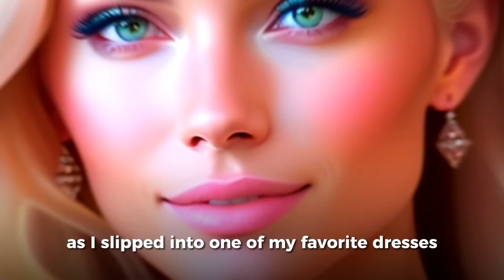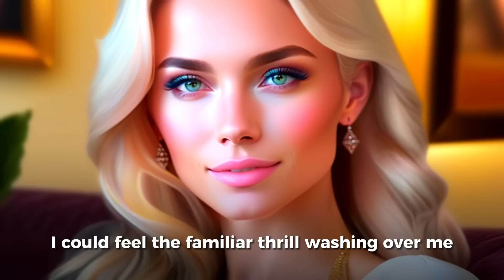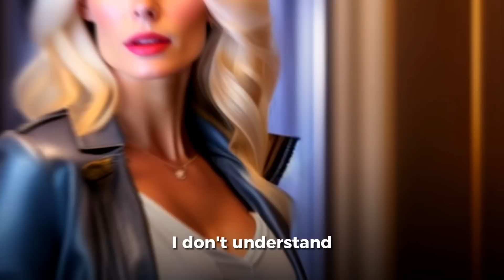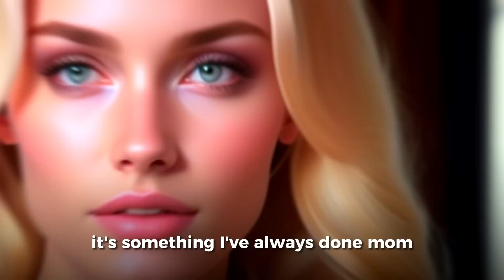Crossdressing Story: MOM Made Me The PERFECT WIFE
Ever since I was a kid, I'd had this secret, something I never thought anyone would discover. It was my hidden world, my escape from the expectations that society had placed on me. But, like all secrets, it couldn't remain hidden forever. What happens next? Watch the video to find out 💞